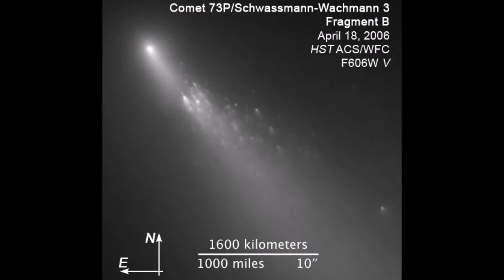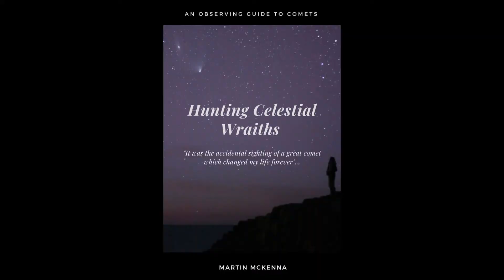Vlog - Observing Tips, Comets, C/2019 Y1 ATLAS Minor Outburst & Lock Down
April 17th 2020, vlog about the recent observing I've been doing during lock down, comets, galaxies, minor outburst of C/2019 Y1 ATLAS, observing tips etc and a general chat with you all. Excuse the dark lighting in the office, Roisin was working from home in the brighter rooms! Comet ebook...